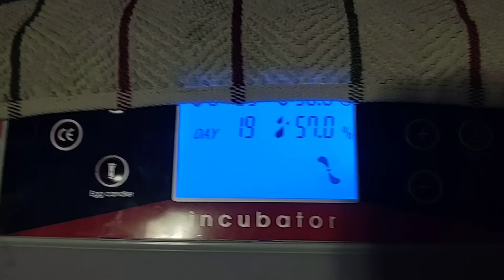Chicken Egg Development - Day 19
I went back and forth on if I would candle the eggs at this point and for the purpose of this egg-xperiment I've decided to leave the eggs undisturbed for these last three days.

I am testing to see if this incubator can have a good hatch rate by monitoring it my very best. The best thing to do at this point is to keep the eggs at a constant temperature of (99.5°F) and a constant humidity of (65%-75%). Keeping the incubator closed at this point will help that happen.

In the future I may add videos on candling for these last few days but for this egg-xperiment I'm following the most successful practice of "Lockdown" days for our incubator.